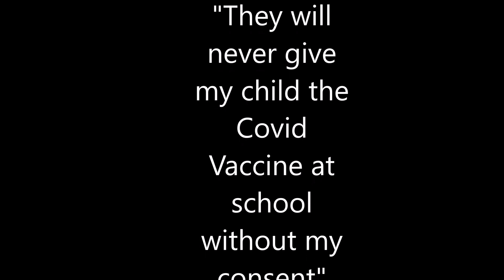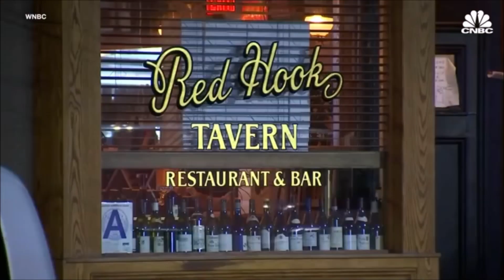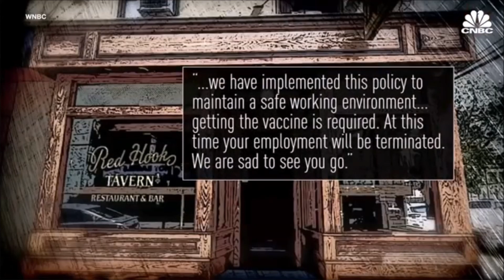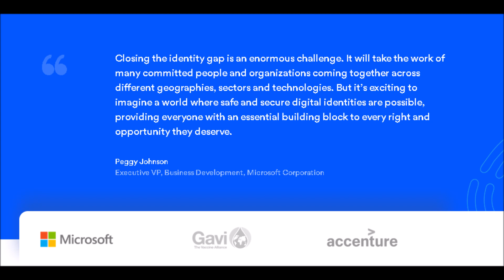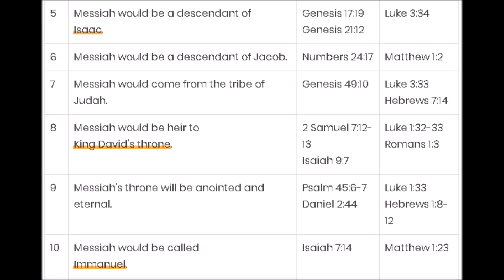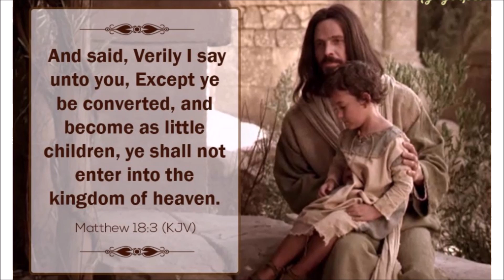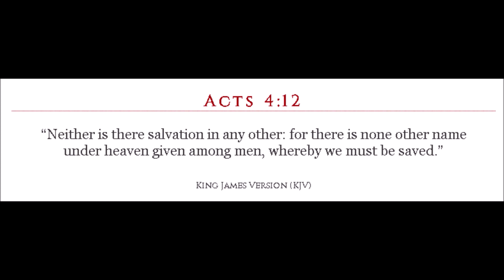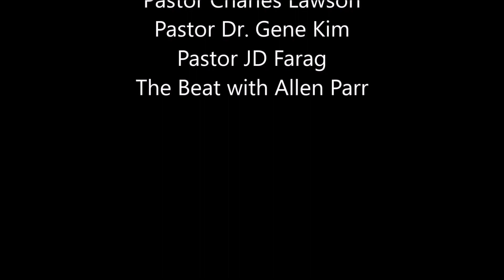Kids being given Covid vaccine without parental consent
Most of us have seen this coming for quite some time, while others may have never believed that one day they would allow our children to get a drug at school that is unapproved and untested by the FDA, yet here we are.  Schools are have gone from hard core psychological manipulation to guilt our kids into taking this vaccine so they "Aren't to blame for killing all of the grandmas in society" to outright giving kids this vaccine without even getting parental permission or consent.  Not only that but they are now testing this brand new vaccine on tiny children as little as 6 months old!  What kind of monsters are these people?  Where are the medical ethics?  Even people who look at anyone, who dares question taking a vaccine or giving their children vaccines before educating themselves on it first as "anti-vaxers" , are saying that even THEY don't want to take such a new vaccine that has not been tested for long term effects.

Today, we will look at some footage of how news channels are reporting that children are being given this vaccine without parental permission, toddlers are being made into lab rats AND we will also look at some of the manipulation by the media. Have you noticed the repetition by mainstream media where they point out that, even though "The Vaccinated" are now allowed to go without masks, they are choosing to wear a mask anyways. Immediately, they follow that up with people asking "Well. then how are we going to be able to tell who is vaccinated and who isn't?" Hmm I wonder. Perhaps they are prepping people for a system that would tell people if someone has been vaccinated or not vaccinated. Could such a system be created??? It already has! It's called ID 2020 and that is just the beginning. The bible tells us that there will be a technology that gets rolled out during the Great Tribulation that will be worldwide. This technology will be something placed inside your hand or forehead and if you do not have this technology in your hand or forehead, you will not be allowed to work, or buy or sell, or buy food, etc. Not only that, if you refuse this ID system, you will be killed. Can you see how they are already preparing people mentally now to accept such a system? We are being told regularly that if you do not take this vaccine you are selfish and dangerous and a threat to society. People instantly went along with this idea and are treating those who did not get the vaccine as the outcasts, as the bad guys, even though many people couldn't even take the vaccine if they wanted to due to medical exemptions, such as allergies. Do you see how quick people are to turn on each other??? Then how far of a jump is it to believe this:

And he causeth all, both small and great, rich and poor, free and bond, to receive a mark in their right hand, or in their foreheads: 17And that no man might buy or sell, save he that had the mark, or the name of the beast, or the number of his name.

and this:
Revelation 20:4 - And I saw thrones, and they sat upon them, and judgment was given unto them: and I saw the souls of them that were beheaded for the witness of Jesus, and for the word of God, and which had not worshipped the beast, neither his image, neither had received his mark upon their foreheads, or in their hands; and they lived and reigned with Christ a thousand years.

Squishy Bee Channel is for sharing the Gospel, sharing news from a Christian perspective and sharing some of my life experiences,  as they may relate to current events.

Most importantly -
Time for everyone is running short.  We are clearly living in the last days, as the Bible described and warned us to look for.  Bible Prophecy is coming true all around us.  The Lord, Jesus Christ, is coming for his people soon in the rapture.  If you were to die today, are you 100% sure you would go to Heaven?  You can be.
Getting saved is as easy as ABC:
 A- Admit you are a sinner and repent of your sins
 B- Believe in your heart, that Jesus Christ died on the cross as a sacrifice to pay for our sins, then he rose from the dead, just as the scriptures said he would.
 C- Confess that Jesus Christ is your Lord and savior.

 If you have never heard the gospel before, please read it below. Faith comes by hearing and hearing the word of God.

 1 Corinthians 15:1-4 King James Version (KJV) 15 Moreover, brethren, I declare unto you the gospel which I preached unto you, which also ye have received, and wherein ye stand; 2 By which also ye are saved, if ye keep in memory what I preached unto you, unless ye have believed in vain. 3 For I delivered unto you first of all that which I also received, how that Christ died for our sins according to the scriptures; 4 And that he was buried, and that he rose again the third day according to the scriptures: